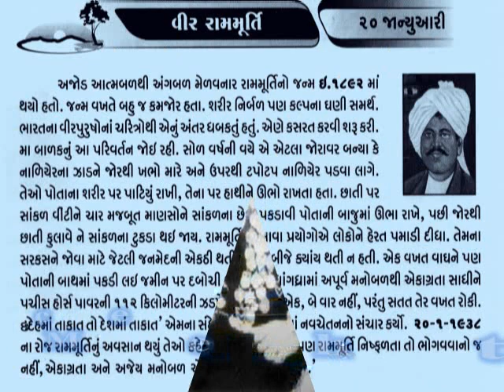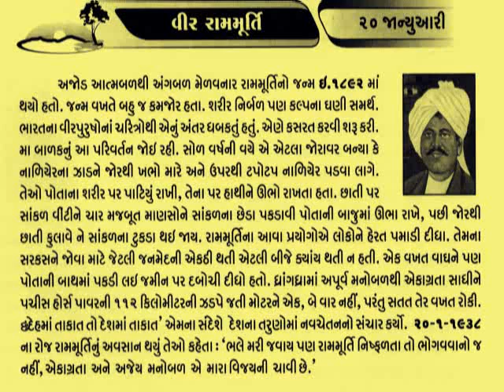20 January વીર રામમૂર્તિ Prof Rammurty ‘भारतीय हर्क्युलीज’ Kodi Ramamurthy Naidu@vasant teraiya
प्रोफेसर राममूर्ति नायडू (अंग्रेजी:Kodi Rammurthy Naidu तेलुगू:కోడి రామ్మూర్తి నాయుడు जन्म:१८८२ - मृत्यु:१९४२) भारत के विश्वविख्यात पहलवान हुए हैं जिन्हें उनकी उल्लेखनीय उपलब्धियों के लिये ब्रिटिश सरकार ने कलयुगी भीम की उपाधि से अलंकृत किया था। दक्षिण भारत के उत्तरी आन्ध्र प्रदेश में जन्मे इस महाबली ने एक समय में पूरे विश्व में तहलका मचा दिया था। स्वयं ब्रिटिश सम्राट जार्ज पंचम व महारानी मैरी ने लन्दन स्थित बकिंघम पैलेस में आमन्त्रित कर सम्मानित किया और इण्डियन हरकुलिस व इण्डियन सैण्डोज जैसे उपनाम प्रदान किये। उनके शारीरिक बल के करतब देखकर सामान्य जन से लेकर शासक वर्ग तक सभी दाँतों तले उँगली दबाने को विवश हो जाया करते थे। प्रो॰ साहब ने व्यायाम की जो नयी पद्धति विकसित की उसे आज भी भारतीय मल्लयुद्ध के क्षेत्र में प्रो॰ राममूर्ति की विधि[1] के नाम से जाना जाता है जिसमें दण्ड-बैठक के दैनन्दिन अभ्यास से शरीर को अत्यधिक बलशाली बनाया जाता है।दक्षिण भारत के उत्तरी आन्ध्र प्रदेश में श्रीकाकुलम जिले के वीराघट्टम गाँव में वैंकन्ना नायडू के घर अप्रैल १८८२ को जन्मे प्रोफेसर राममूर्ति पहलवान का वास्तविक नाम कोडी राममूर्ति नायडू था।विजयनगर में नौकरी के अतिरिक्त राममूर्ति ने शारीरिक बल के खुले प्रदर्शन शुरू किये जिनमें जनता की अपार भीड़ जुटा करती थी। एक बार लार्ड मिण्टो विजयनगर आये। राममूर्ति को एक खेल सूझा। उसने उनकी लम्बी चौड़ी मोटर कार का पीछे का हुड कस कर पकड़ लिया और उनके ड्राइवर को कार स्टार्ट करने को कहा। लार्ड मिण्टो के आश्चर्य का ठिकाना न रहा जब कार एक इन्च भी आगे न बढ़ सकी। इस्से राममूर्ति की ख्याति दूर-दूर तक फैल गयी। अब उसके मन में एक विचार आया-क्यों न शारीरिक बल के प्रदर्शन से जनता का मनोरंजन किया जाये और पैसा भी कमाया जाये। उसके एक मित्र पोट्टी पुन्थूलू ने इस विचार को क्रियान्वित करने में पूरा सहयोग किया। दोनों की मेहनत रंग लायी और प्रोफेसर राममूर्ति की सर्कस कम्पनी ने अपने शो के कई कीर्तिमान स्थापित किये।_આજનો દિનમહિમા-માનવપુષ્પોની મહેક-